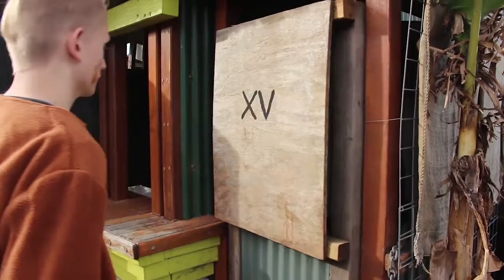Warrawong High School - Rotten Romans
2016 School Short Film Entrant - Focus on Ability Short Film Festival.

This is a remake of a Horrible Histories skit. Some of my students have been studying Ancient Rome and enjoy the BBC series. They found it quite disgusting that Romans actually sold human excrement as crop manure. The students probably had the most fun making the fake poo. Since it was made from peanut butter they also had fun eating it afterwards!